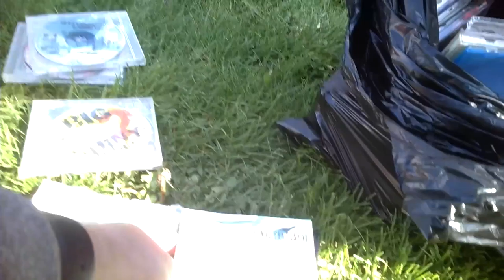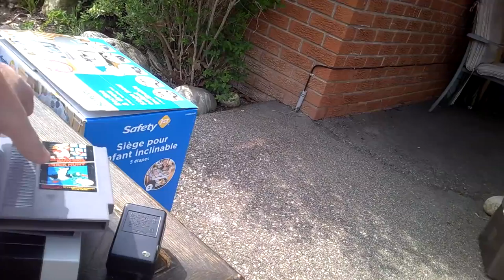Live Garage Sale Pickups - Season Opener 2016 - NES, Genesis, N64, Playstation